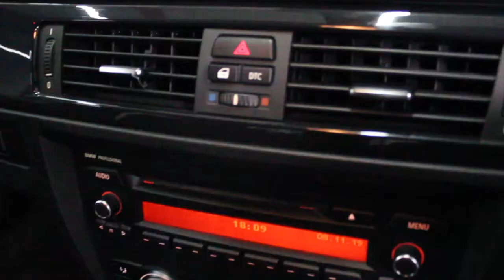2011 (11) BMW Alpina D3 Bi-Turbo - Exclusive Cars (GB)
We are pleased to introduce you to Fadie, our lovely Alpina D3 bi-turbo with a switchtronic gearbox. This car has been serviced by franchised BMW and Alpina dealerships since new, with a recent service completed by Sytner BMW. | , Alpina is viewed as a manufacturer in its own right, with only circa 100 D3 arriving to the UK each year, attributing this car as truly exclusive. Alpina has a magical formula of using one of the best models available from BMW, then upgrading the specification of the car using performance parts available from BMW and its M division (for example, we understand this D3 uses brakes from the BMW 335), and then the car is finished at Buchloe, the home of ALPINA, with ALPINA enhancements that enhance not only form but the function of an already fabulous piece of engineering. | , The specification of our D3 includes 19” alloys, a front and rear spoiler, bigger brakes, upgraded suspension, reworked engine and gearbox with ALPINA working their magic on the respective electronic systems, lots of ALPINA touches inside the cabin such as the blue dials, and the build plaque affirming that you are the lucky partisan of a very limited club. The sapphire black metallic paintwork, provides a wonderful compliment to the leather and weaved cloth. Some of our favourite features are the black kidney grille, and 19” dynamic alloys, adding to the uniqueness of this D3 bi-turbo